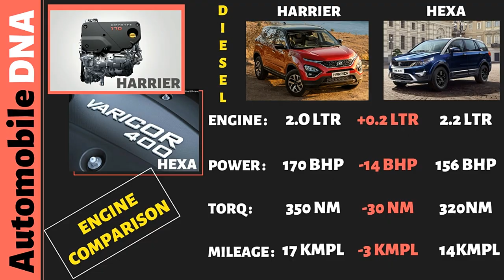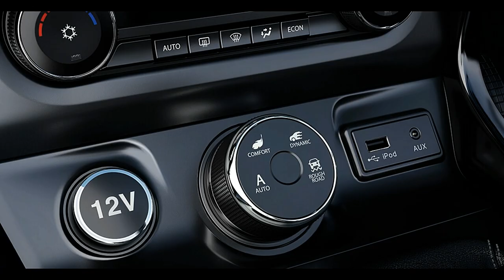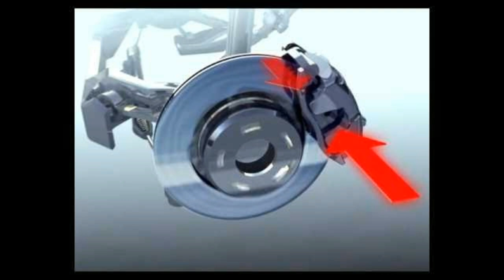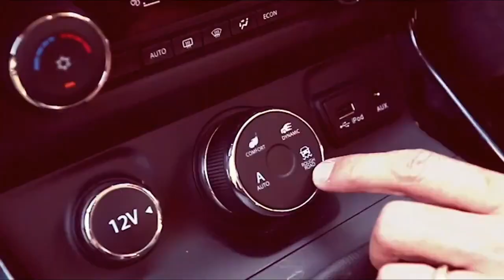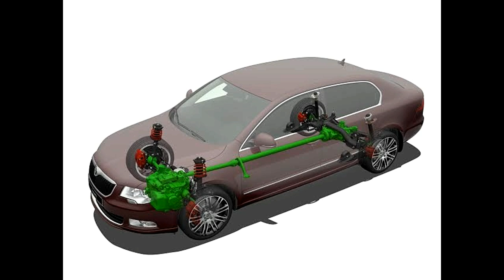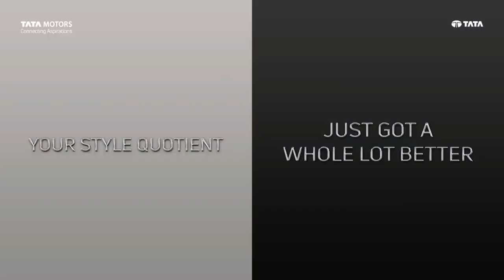Tata Harrier 2020 facelift Vs Tata Hexa | पटक पटक के धोया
In this video you will see - Comparision between Tata Harrier 2020 facelift Vs Tata Hexa.

My Gears